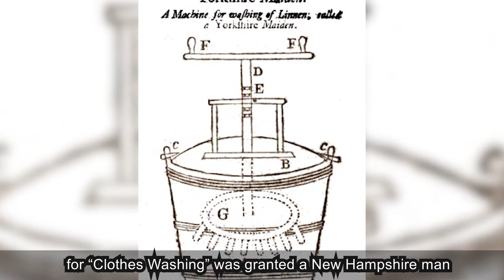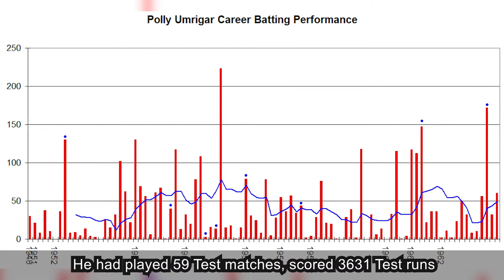INTERESTING FACTS - 28th MARCH | washing machine | Nafisa Joseph | Polly Umrigar | Vina Mazumdar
INTERESTING FACTS - 28th MARCH | washing machine | We are the World | Nafisa Joseph | Polly Umrigar | Vina Mazumdar